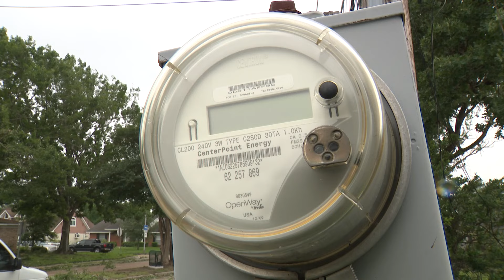Houston, Texas storms: CenterPoint energy crews work to restore power to thousands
Restoration may take longer for those directly tied to damaged transmission towers.